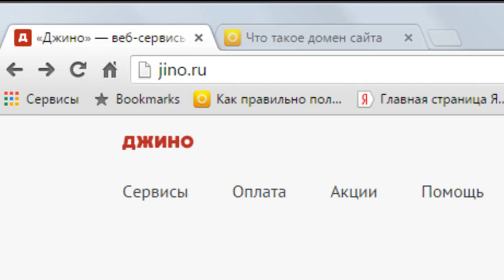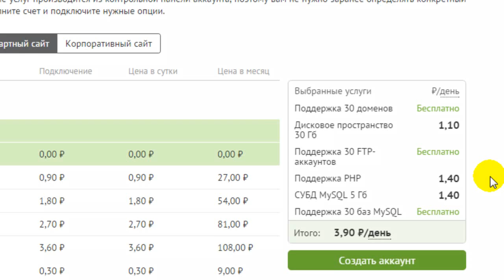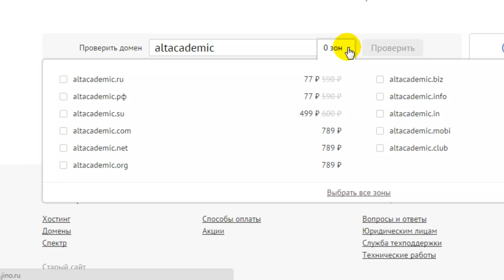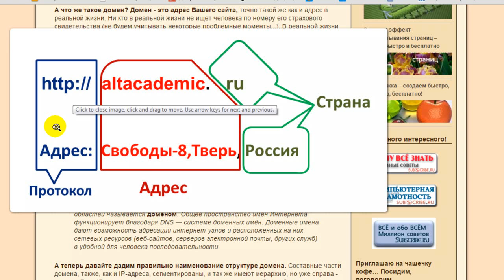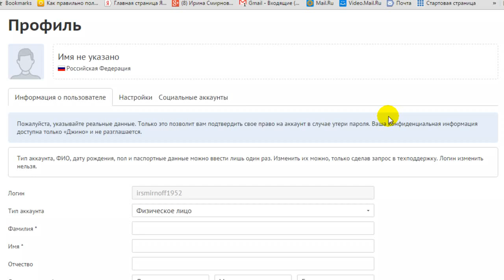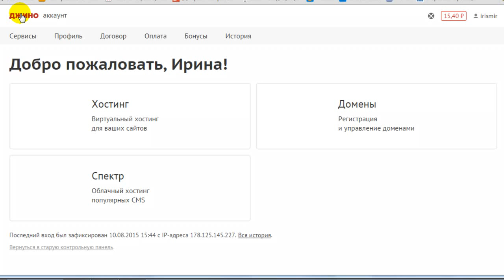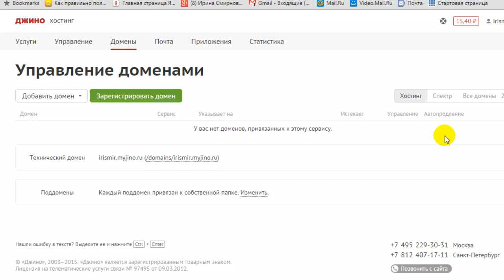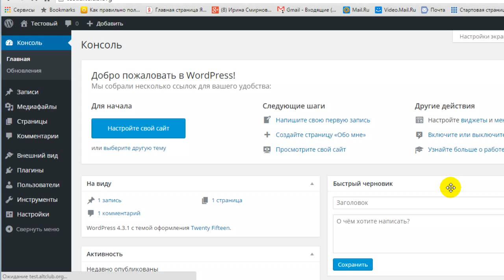Хостинг, домен, WordPress. Что это такое и как правильно их подобрать | Все для начинающего блогера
Что такое домен сайта, хостинг, веб сервера, IP адреса... Эти термины обычно вызывают массу вопросов у начинающих пользователей. Поэтому я приняла решение написать серию статей, в которых  попробуем разобраться в этих моментах. И делать мы это будем очень простым языком.

Итак, в интернет идет очень интенсивная виртуальная жизнь. Абсолютно так же как и в реальном мире. Поэтому, для более полного понимания процесса - будем проводить аналогии с ним.

Жизнь в маленькой деревеньки и большом городе - отличаются. В деревеньке все друг друга знают. И что для нас важно - знают кто где живет. В городе уже все намного сложнее. Мы часто не знаем своих соседей по подъезду, а уж людей проживающих в соседнем многоэтажном доме - тем более.

Но! Что бы кого-либо найти, мы используем адрес. И этим уже идентифицируем жителей города. А вот государство идентифицирует нас по не так давно введенным зелененьким пластиковым карточкам, которые называются - Страховое свидетельство. Если Вы сейчас возьмете эту карточку, то увидите на ней цифры, которые присваиваются конкретно Вам.
Хостинг Джино. Как зарегистрироваться на хостинге, подобрать домен и установить блог на WordPress
Что бы понять этот вопрос лучше и разобраться во всех вопросах - почитайте статьи на моем блоге